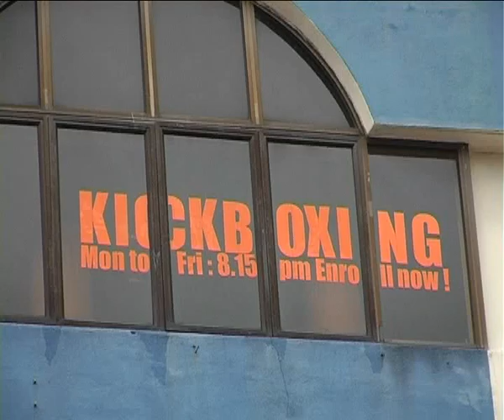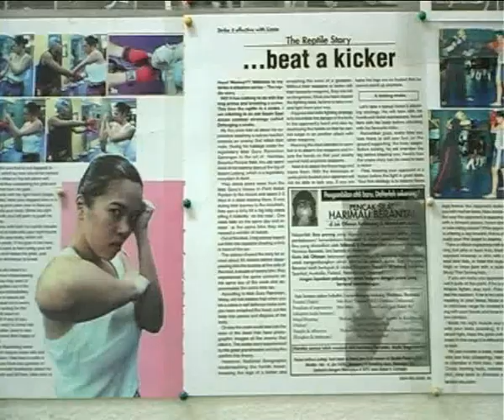Jak Othman - the martial arts maestro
A true renaissance man, Jak Othman excels in everything he does - teaching martial arts, producing documentaries or writing a column in a martial arts magazine.  He is a master of Thai boxing and two silat systems. Jak taught silat to non-Malays when it was taboo to do so.